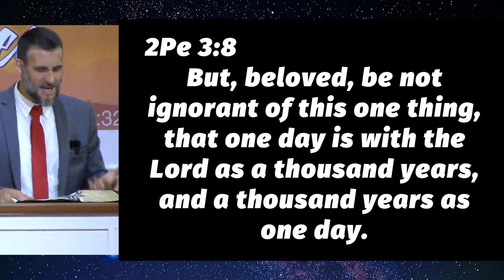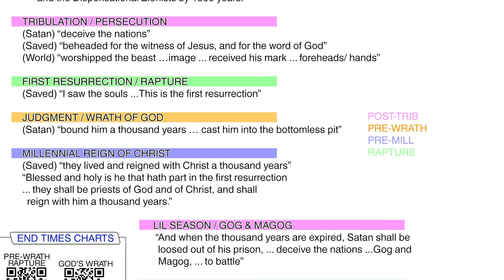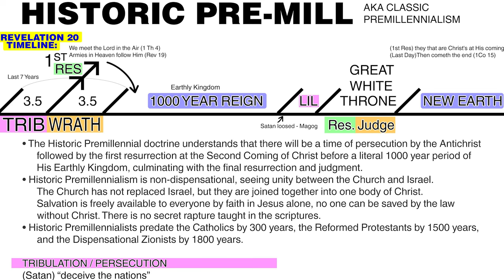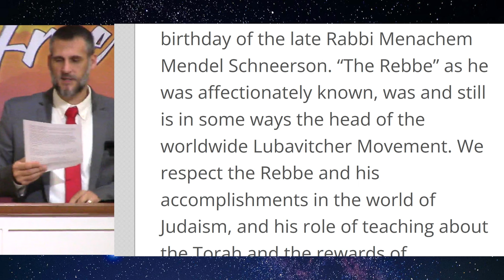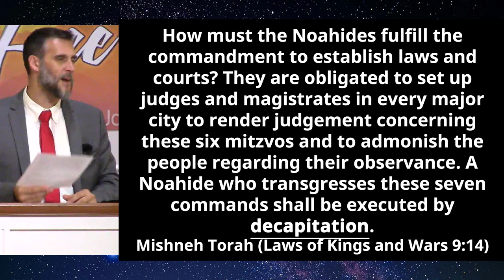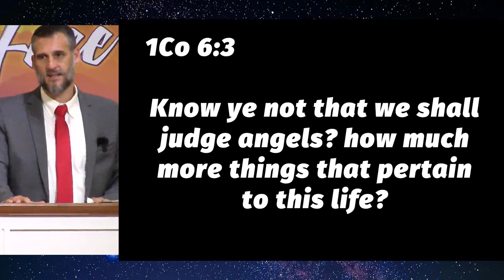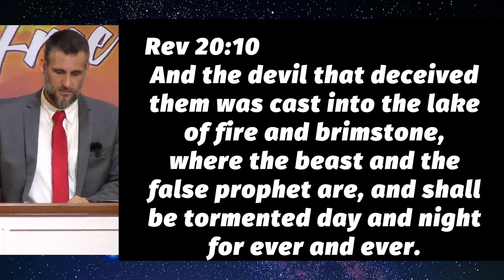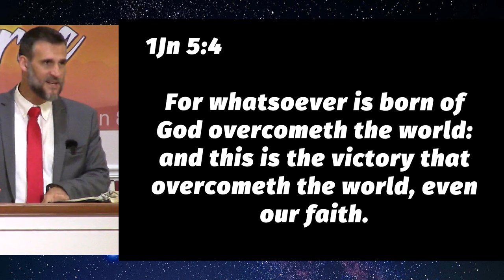Millennium & Noahide Laws - Revelation 20